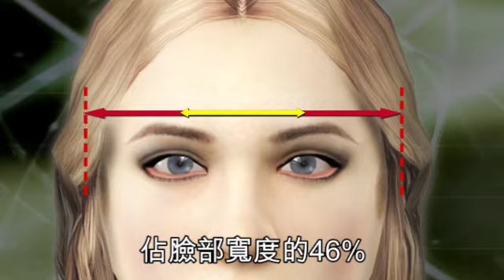NMA 2009.12.19 動新聞 新黃金比例 傑西卡艾芭最完美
新黃金比例 傑西卡艾芭最完美